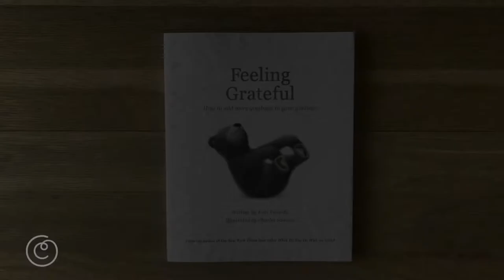Feeling Grateful: How to Add More Goodness to Your Gladness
From the New York Times best-selling author-illustrator team behind the gift book Finding Muchness comes an all-ages tale about discovering the joy gratitude brings.

"This day will never happen again. Everything is a once-in-a-lifetime experience. Give thanks in this moment. And this moment. And this moment. And all your moments going forward."

Follow a wonder-struck bear cub on a day of adventure, which includes dancing in the rain, gazing at gophers, and attempting handstands on the forest floor. Every page of this heartwarming gratitude book is an invitation to slow down, look around, and fully appreciate each tiny, miraculous moment. With magical simplicity, it's filled with timeless life lessons to hold close during any season.

WORDS OF WISDOM: Open any page to find bite-sized bits of inspiration on how gratitude makes our moments more meaningful.
BREATHTAKING IMAGERY: Captivating pen and pencil illustrations of a bighearted bear cub and its adorable animal friends are sure to evoke childlike wonder in readers of any age.
AN EMPOWERING GIFT: Offer these beautiful sentiments to celebrate a friend's birthday, encourage a new graduate, or share everyday inspiration with someone who makes the world better."